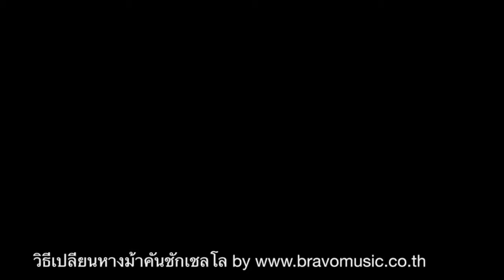เปลี่ยนหางม้าคันชักเชลโล